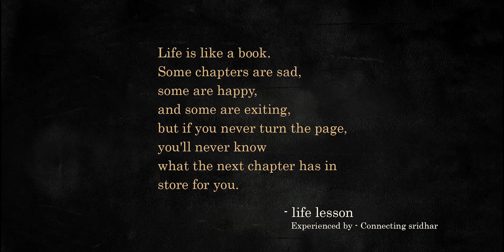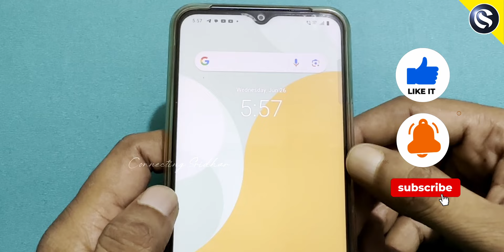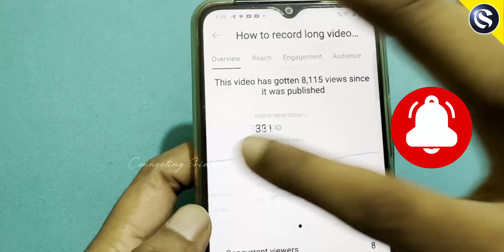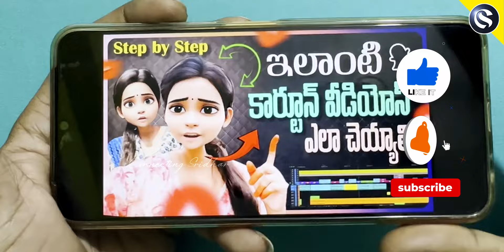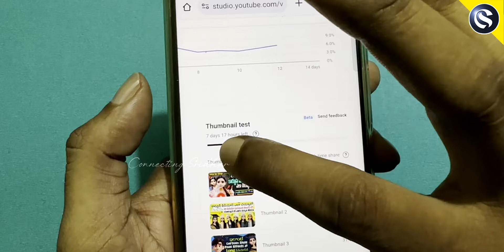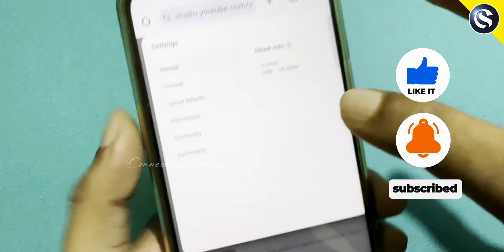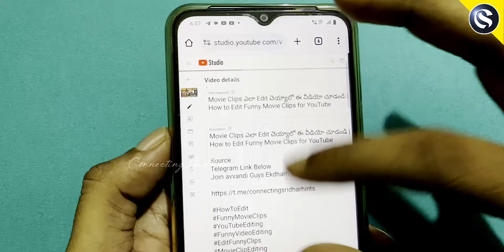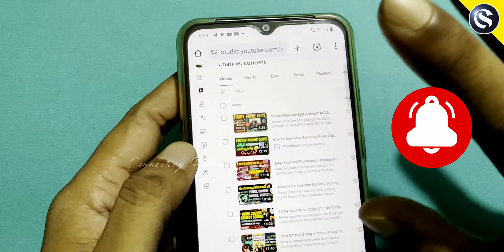ఈ Update తో సునామి వ్యూస్ నిజంగా వస్తాయా? | YouTube Thumbnail Test & Compare Update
In this video, we'll test and compare the new YouTube thumbnail update to see if it really brings in more views.
Yt update తో సునామి వ్యూస్ నిజంగా వస్తాయా? | YouTube Thumbnail Test & Compare Update

how to test YouTube thumbnails,
best YouTube thumbnail designs,
improving YouTube thumbnail click-through rate,
A/B testing for YouTube thumbnails,
YouTube thumbnail comparison tool,
optimizing YouTube thumbnails for more views,
YouTube thumbnail strategy 2024,
creating effective YouTube thumbnails,
thumbnail design tips for YouTube,
testing YouTube thumbnail effectiveness,
increasing YouTube engagement with thumbnails,
best practices for YouTube thumbnails,
YouTube thumbnail tips and tricks,
analyzing YouTube thumbnail performance,
making clickable YouTube thumbnails,
YouTube thumbnail case study,
understanding YouTube thumbnail metrics,
YouTube thumbnail experiments,
designing thumbnails for YouTube success,
top YouTube thumbnail strategies